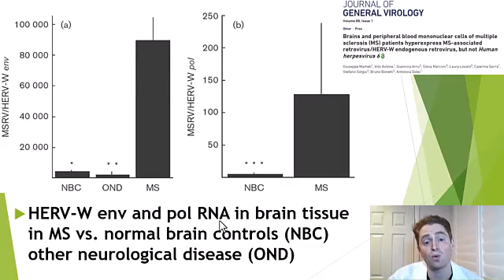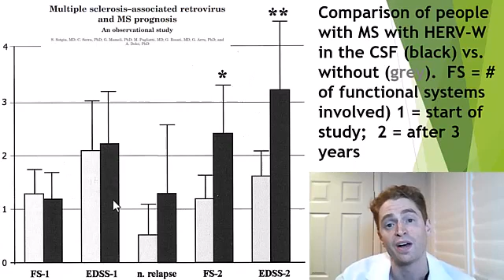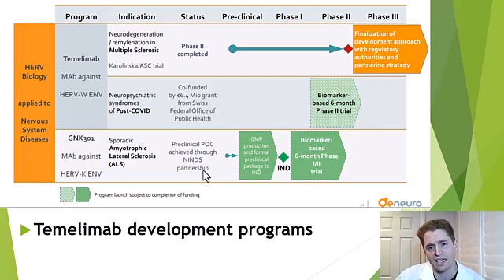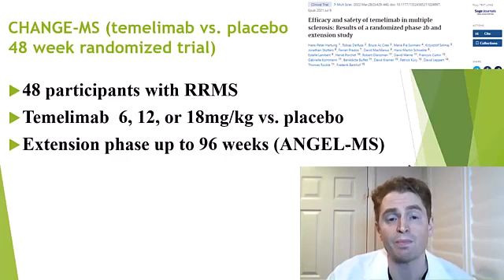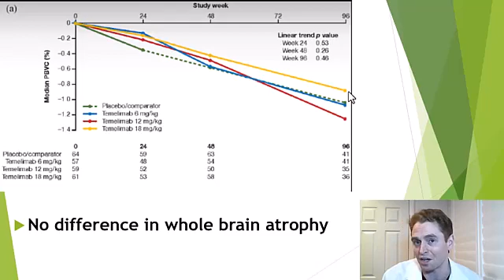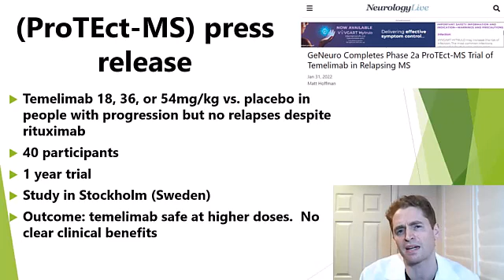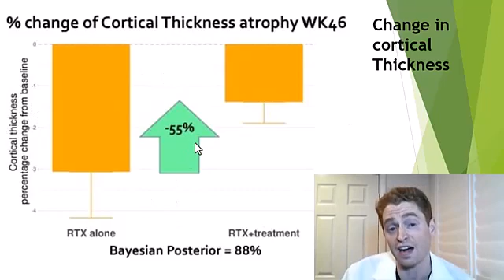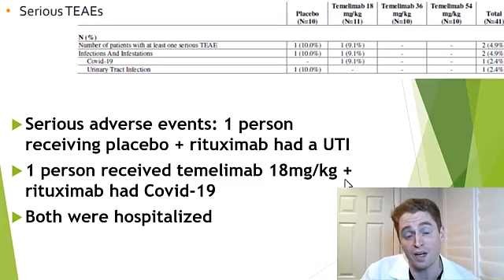Temelimab for Multiple Sclerosis Explained by Neurologist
Temelimab (GNbAC1) is a drug being developed for multiple sclerosis which targets the envelope protein of human endogenous retrovirus W.

Please watch this video for a background on why people believe HERV-W may be part of the cause of MS

This video reviews human endogenous retroviruses, temelimab, and the results from 3 clinical trials.

Selected Sources:

Presentation on Temelimab by GenNeuro phase IIa randomised clinical study of GNbAC1, a humanised monoclonal antibody against the envelope protein of multiple sclerosis-associated endogenous retrovirus in multiple sclerosis patients
The Envelope Protein of a Human Endogenous Retrovirus-W Family Activates Innate Immunity through CD14/TLR4 and Promotes Th1-Like Responses
Efficacy and safety of temelimab in multiple sclerosis: Results of a randomized phase 2b and extension study